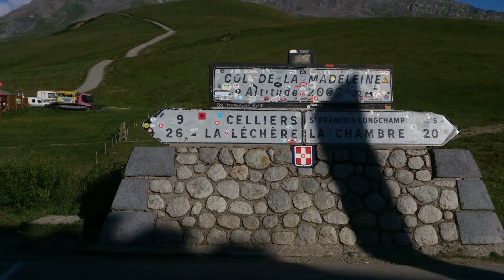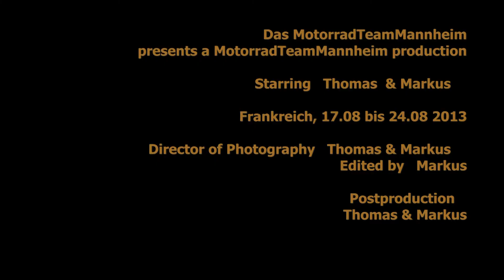MotorradTeamMannheim: Trailer Frankreich Reise, 17.08 bis 24.08.2013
MotorradTeamMannheim: Trailer Frankreich Reise, 17.08 bis 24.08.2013, Thomas und Markus.